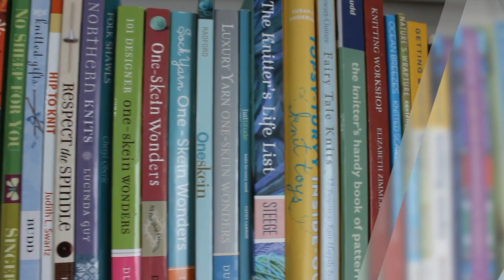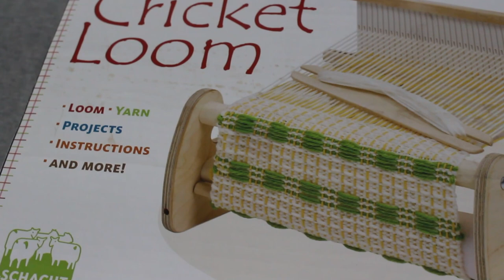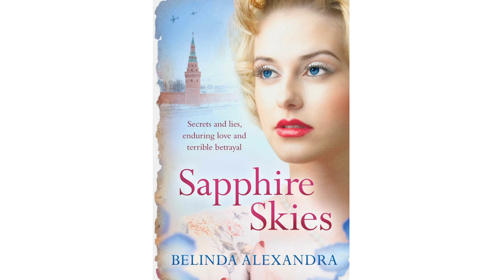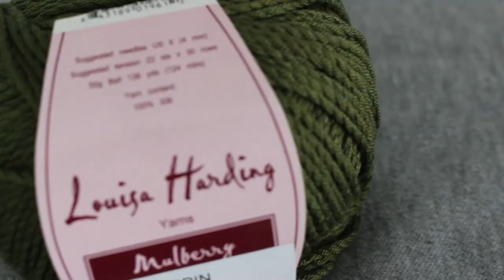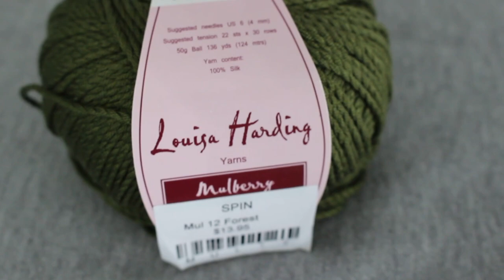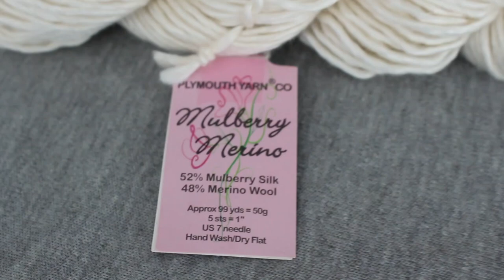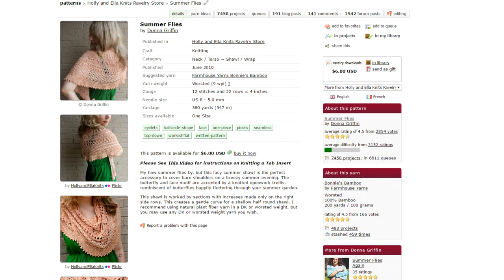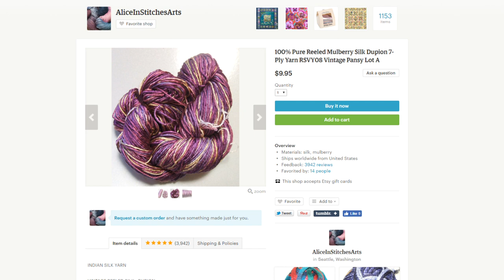SILK: QUEEN OF ALL TEXTILES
This week's video features lots of information about silk:  the history of silk making, the secrets of cultivating silk, and the characteristics of silk.  I show some examples of silk and silk blend yarns.  Additionally, I talk about a favorite gadget of mine and review a good audiobook that I recently finished.